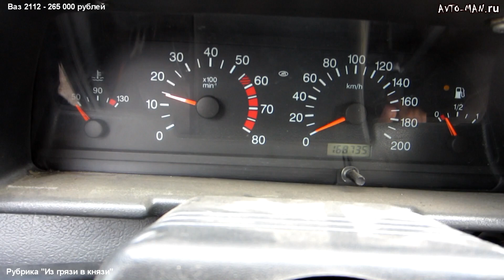Ваз 2112 Рубрика "Из грязи в князи" Тормоза.Часть 8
Тормоза просто супер сам такого не ожидал,задние дисковые тормоза+ ручник гидромеханический + вакумник Торгмаш.Тюнинг Ваз 2112 продолжается!